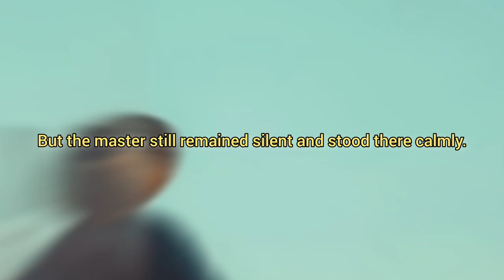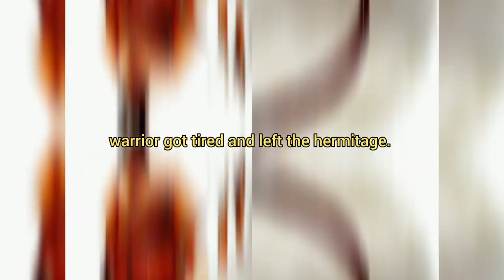Sigma rules 😎🔥 by Zen Master